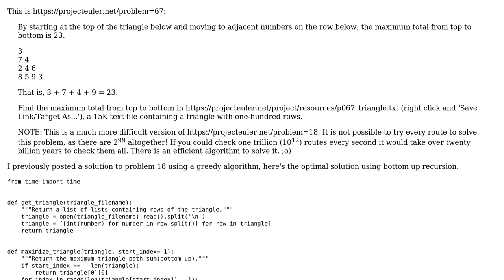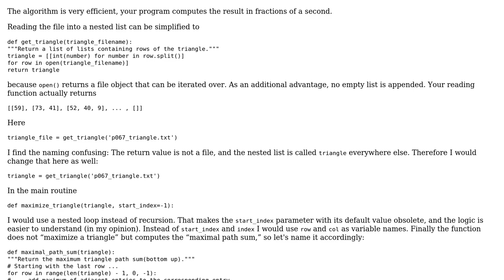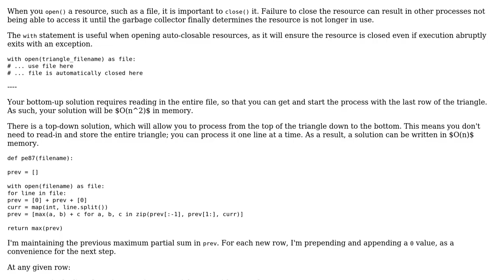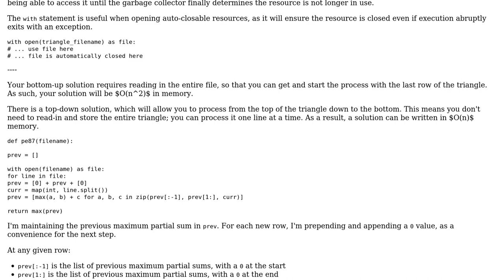Code Review: Project Euler # 67 Maximum path sum II (Bottom up) in Python (2 Solutions!!)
Code Review: Project Euler # 67 Maximum path sum II (Bottom up) in Python